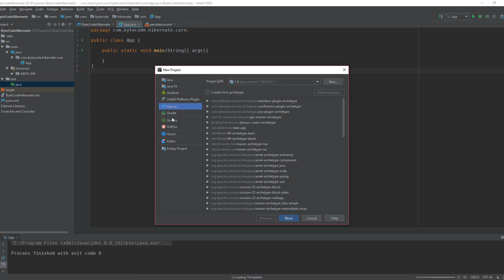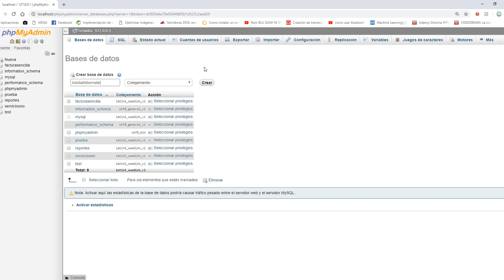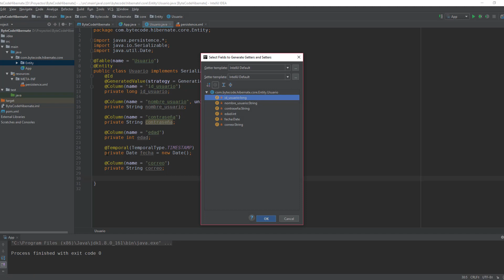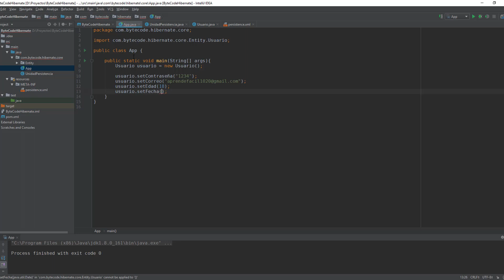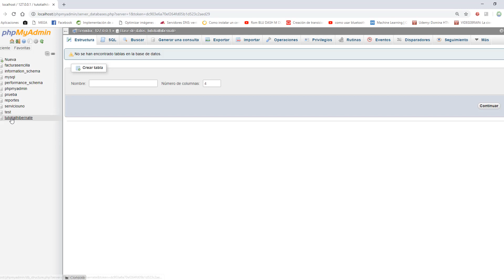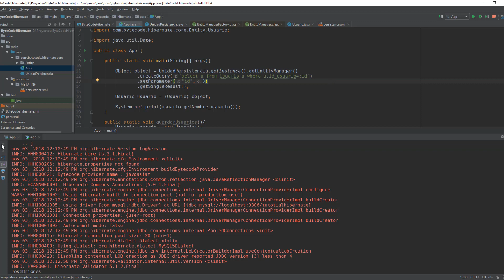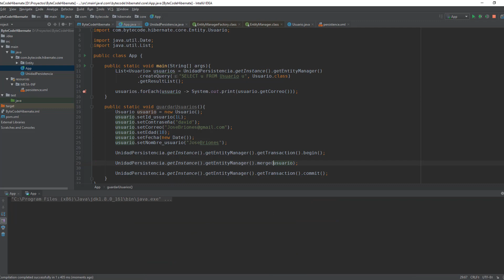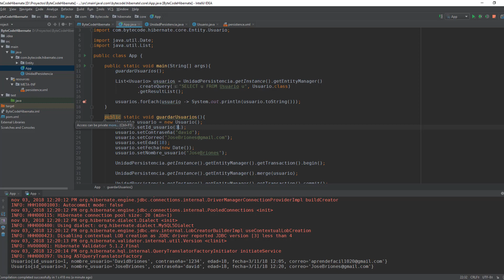Taller de Hibernate y JPA | Anotaciones Basicas y EntityManager | Parte 1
¡Hola! En Byte Code nos apasiona el mundo de la programación y hoy hablaremos de una de las herramientas más utilizadas en la plataforma Java: Hibernate. Con Hibernate podrás facilitar el mapeo de atributos entre una base de datos relacional y el modelo de objetos de tu aplicación. Esta herramienta es un ORM de software libre, lo que significa que podrás utilizarla sin ningún costo adicional y es compatible con diferentes tipos de archivos declarativos (XML) o anotaciones en los beans de las entidades. Si quieres seguir aprendiendo sobre Hibernate y otros temas interesantes de programación, te invitamos a unirte a NaT Academy. ¡No pierdas la oportunidad de aprender en línea de la mano de expertos! 🚀👨‍💻

para seguir aprendiendo sobre tecnología y programación en línea. ¡Te esperamos!